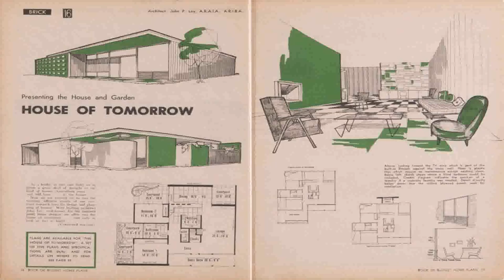House Design In Australia (see description)